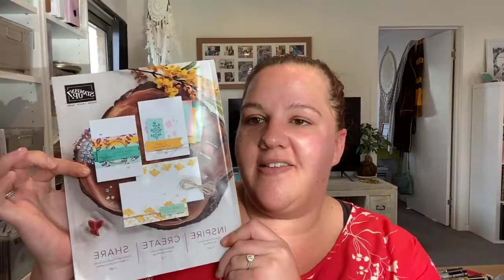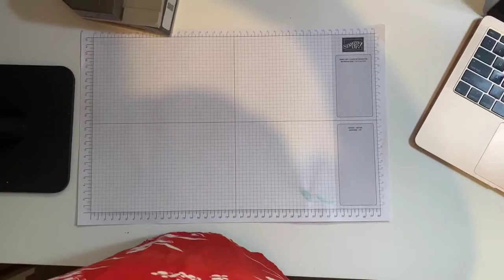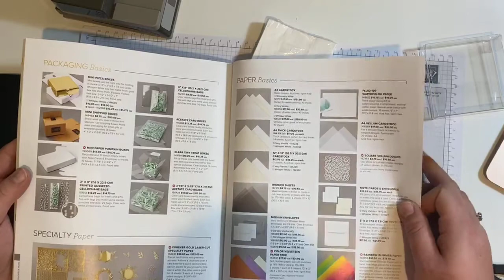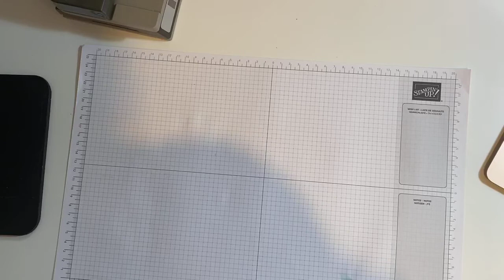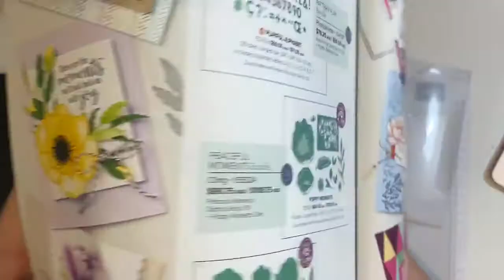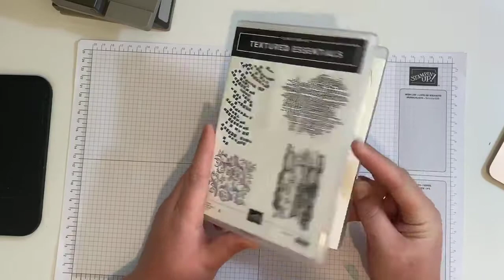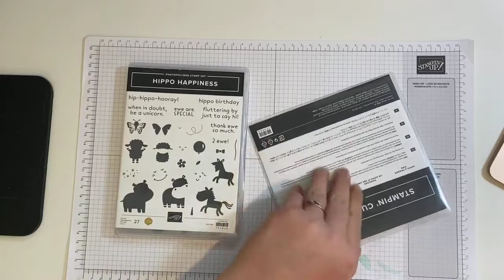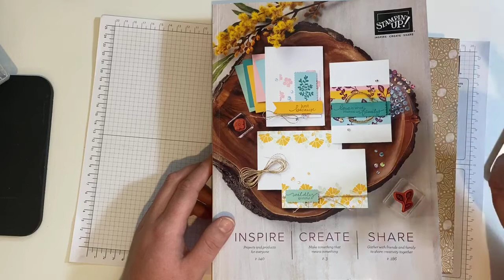Stampin’ Up! - Showing BRAND NEW Goodies - + how to get some FREE